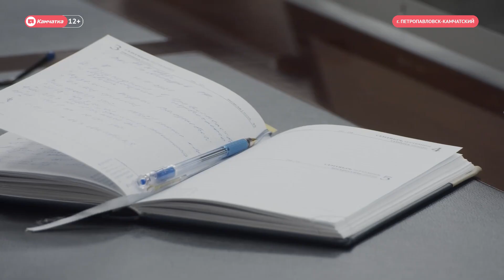ВЫПУСК НОВОСТЕЙ ИА "КАМЧАТКА" ОТ 03.12.20